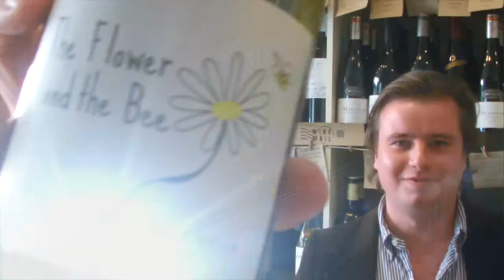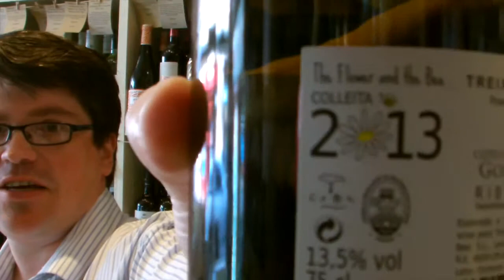The Flower & the Bee 2013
A delicious wine from Galicia made out of the Treixadura grape with a lovely label.